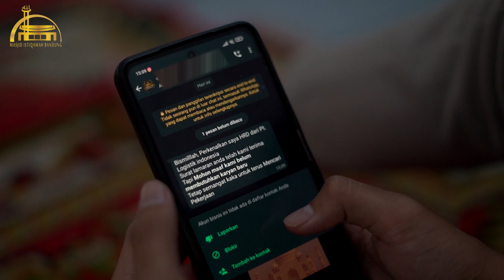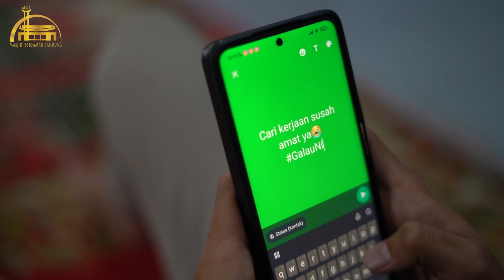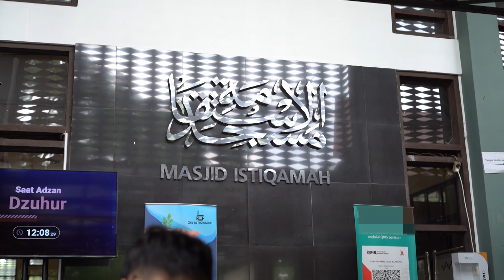Ajaibnya Rencana Allah ||| By Istiqamah TV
Konfirmasi transfer hub Ahmad (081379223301)

Jazakallah Khairan